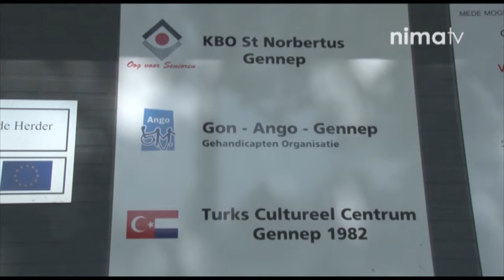GON - Gehandicapten Organisatie Nederland